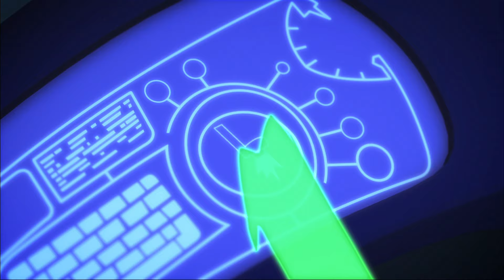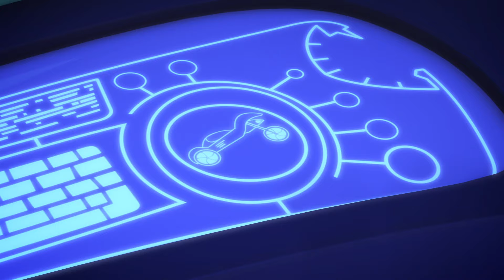PJ Masks Season 1 | Catboy VS. Robo-Cat | Double Episode | Cartoon for kids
When Romeo steals Amaya’s and Greg’s superhero pajamas, will Catboy learn to get them back without his superpowers?

Owlette’s prized ‘Giving Owl’ statue is stolen by Luna Girl! Can Owlette learn the gift of giving to save Catboy and Gekko?

But when something goes awry in the city, these special kids, filled with curiosity and a sense of justice get ready for their mission – but they have to wait until night fall when the city is asleep and they can go un detected. Instead of going to bed like all the other children, when our heroes get their pyjamas on, they magically transform into super heroes and become the PJ Masks. Here come Catboy – super fast and agile, Gekko – super strong and can scale walls and Owlette – with the ability to fly and see great distances. Together these three can tackle any situation – PJ Masks they’re on their way into the night to save the day! Meet The Characters: Catboy - Incredibly fast! Amazingly agile! Able to hear the quietest sounds across unbelievable distances. When adventure beckons, the amazing Catboy leaps to the rescue! Owlette - She can fly! Has super eyesight! And when she flaps her powerful wings, the baddies are sent flying… Keep your “Owl Eyes!” on Owlette! Gekko - He’s strong, sticky and a master of camouflage! He’s ready to rush into danger and save the day…watch out baddies, here comes the mighty Gekko! TUNE IN to PJ Masks Official for your favourite full episodes of the PJ Masks Cartoon. Here you will see daily kids videos for kids and kids cartoons for your favourite superheroes for kids! Join Amaya, Connor and Greg as they transform into superheroes during the night and use their powers to fight villains and solve mysteries.